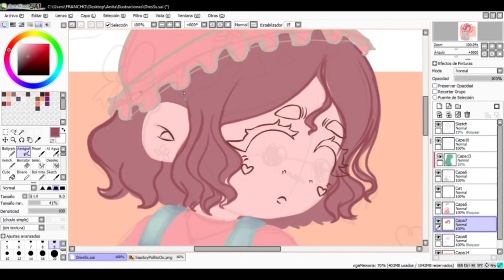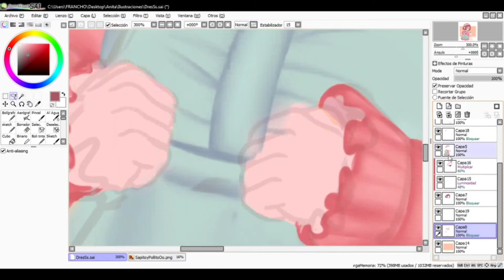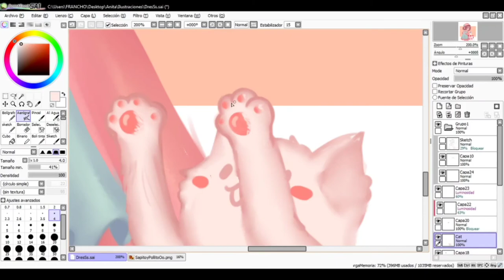Cute dress - Speedpaint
Song: Venture - Kappa Mountain
Program: Paint tool sai
Wacom Intuos Pen Small